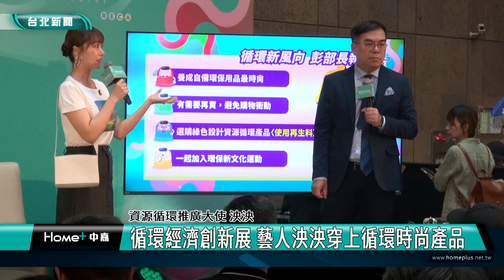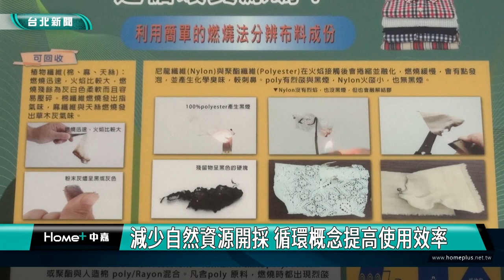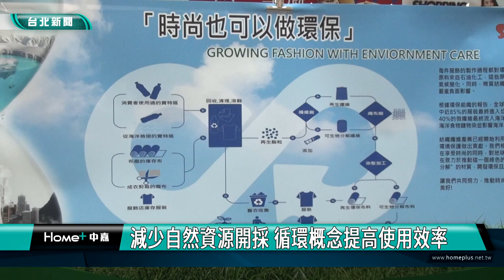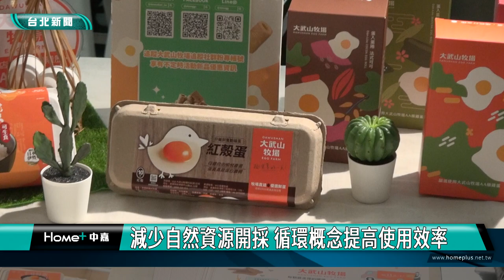台北 展覽|綠生活|循環經濟創新展 藝人泱泱穿上循環時尚產品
循環經濟創新展 藝人泱泱穿上循環時尚產品

知名YouTube節目主持人泱泱全身穿戴的都是可循環的資源，像是上衣、裙子、包包，都是資源循環再生的質感產品，她出席環境部在台北車站一樓大廳舉辦「2030超越圈圈-循環經濟新創展」，分享自身支持環保的行動。

展覽集結52個單位展出國內外資源循環新創服務、設計及產品，像是可重複循環使用的地毯、上衣襯衫，還有用廢棄蚵殼製作的擴香石、茶具等，從源頭改變產品設計，也考慮產品不使用後如何再循環，同時減少自然資源開採，提高資源使用效率。

展覽舉辦至今年已是第五屆，去年展出吸引超過5200人逛展，顯示民眾對資源循環的認同與支持，這次展覽也延續舉辦歷屆最受親子歡迎的手作活動，歡迎大家來台北車站共襄盛舉。